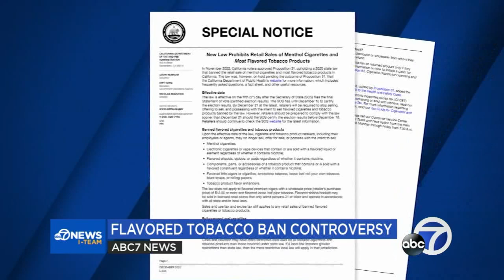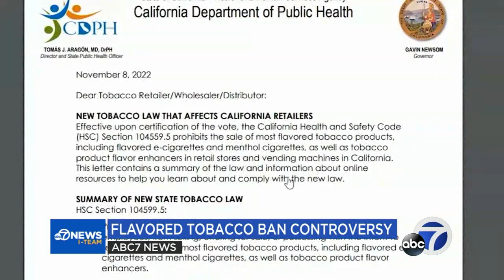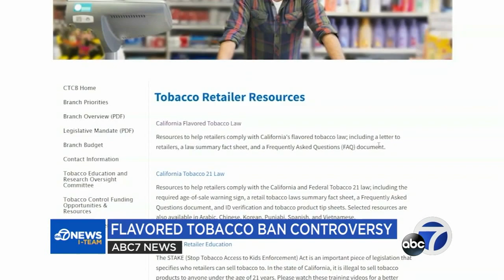CA flavored tobacco ban loophole may be putting teens, youths at risk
The sale of most flavored tobacco products are prohibited in California, but the I-Team has discovered an enforcement loophole that may be putting teenagers and other youths at risk.